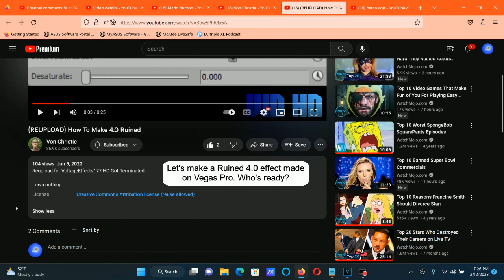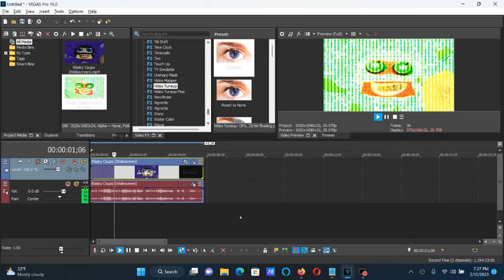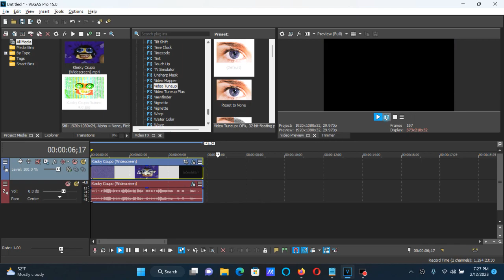How To Make Ruined 4.0 Effect (Ruined X 4.0) On Vegas Pro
Edited on Sunday, February 12, 2023, 7:59:46 pm

Names:

Ruined 4.0
Ruined 4.0 Effect
Ruined 4.0 X
4.0 Ruined X

How To Make Ruined 4.0:

(VideoFX)

1st: LAB Adjust - Invert Luminosity

2nd: Channel Blend - Ruined 4.0

Color Space:    RGBA
Normalize Rows: Without A Checkmark

3rd: TV Simulator - Ruined 4.0

After choosing "Reset To None", let's customize the two adjustments below.

Interlacing:      0.0000
Phosphorescence:  0.0000
Static:           0.2500

4th: Videoup Tuneup - Ruined 4.0

After choosing "Psychedelic", let's customize the adjustment below.

Hue: -36.0

(AudioFX)

1st: ExpressFX Amplitude Modulation - Ruined 4.0

After choosing "[Sys] 440 Hz noise", let's customize one adjustment below.

Effect by VoltageEffects177 HD

(REUPLOAD) How To Make 4.0 Ruined
104 views  Jun 5, 2022: